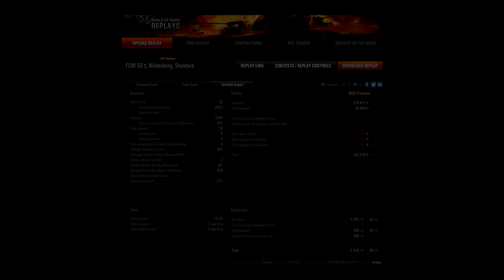Gold_Skill91 FCM 50t High Caliber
Zene:
„Hard times”, előadó: CEPHEI (• )
„He hears your fear”, előadó: CEPHEI (• )
„The Ballad of the Knight”, előadó: CEPHEI (• )

Kategória
Játék
Licenc
Normál YouTube-licenc